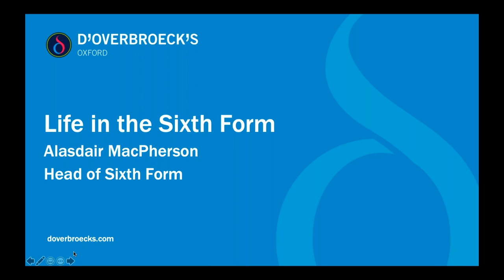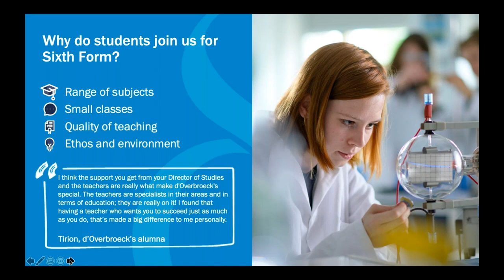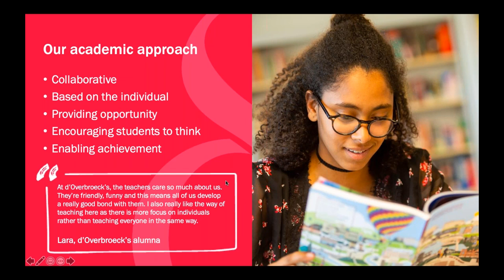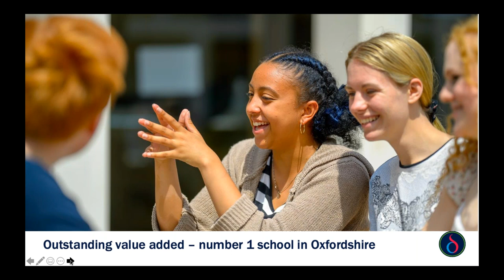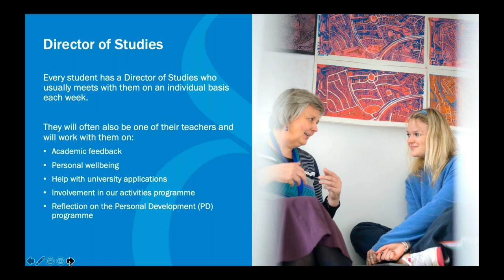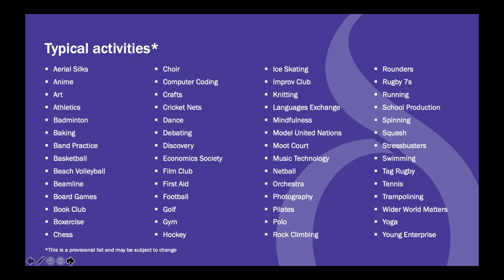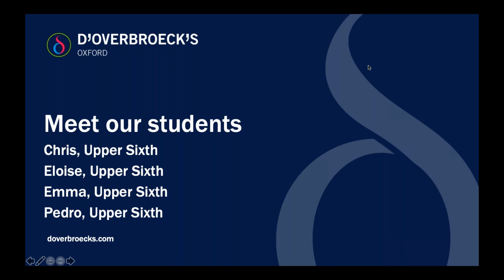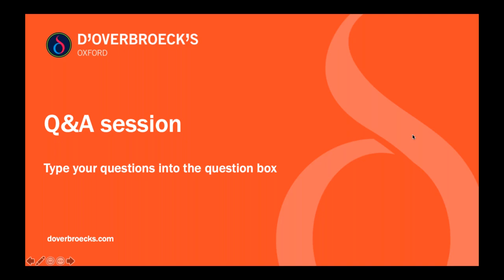Sixth Form virtual Open Evening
Did you miss our recent virtual Open Evening? Find out more about life at d'Overbroeck's Sixth Form, our academic approach, boarding options and how to apply.